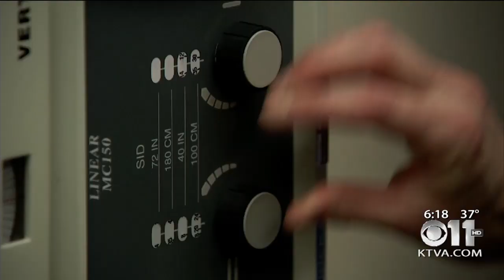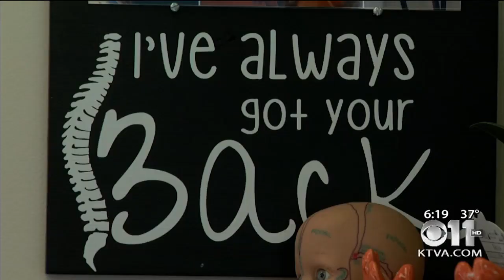Healing from within: More Anchorage parents trying child chiropractic care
Bronchitis, an ear infection, even vision problems -- we talked to moms who said they tried it all, but their kids just weren't getting better.
That was until they found a doctor who said, maybe it's time to check their spine.